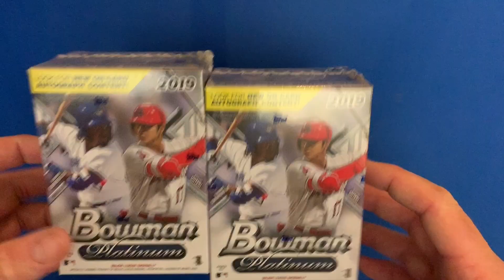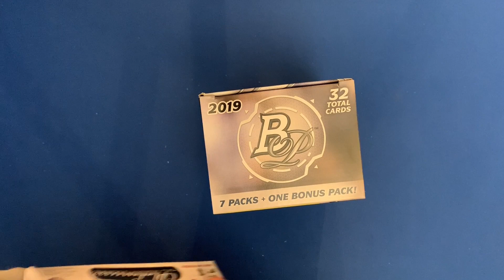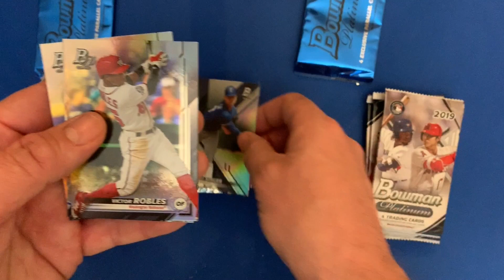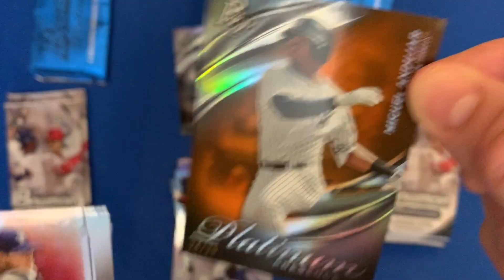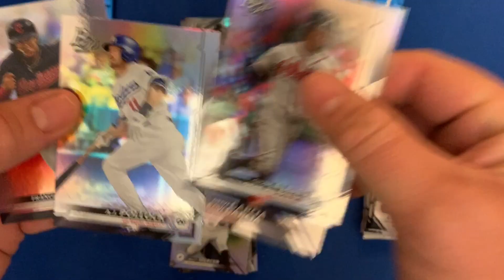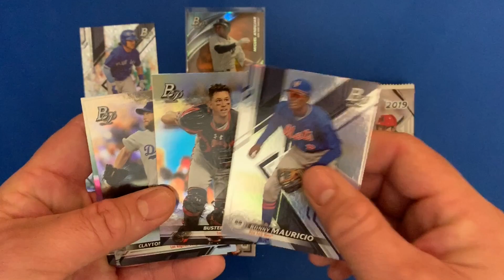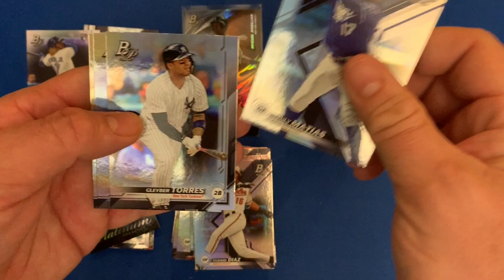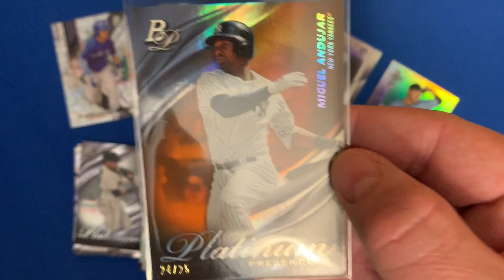2019 Bowman Platinum retail blaster boxes - Rare Hit!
Watch me break 2 blaster boxes of topps 2019 bowman Platinum retail blaster boxes.

I hit a card that is 1 in almost 5000 packs.

Giving collectors a reason to visit their local Walmart, 2019 Bowman Platinum Baseball offers a retail-only set filled with prospects, rookies and MLB stars.

The set is sold in stores and online at Walmart. The premium format that contains two autographs per box is now known as a Monster Box ($79.98). Past editions, such as in 2018, were referred to as Collector Boxes or Mega Boxes. There is also a Blaster for $19.98 with a pack of four exclusive Ice parallels.

Use TubeBuddy to help your channel grow.